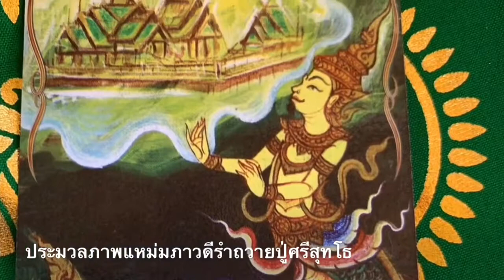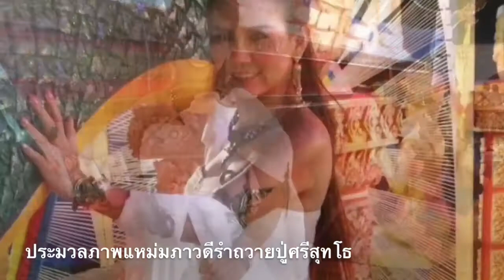แหม่มภาวดีรำถวายปู่ศรีสุทโธ